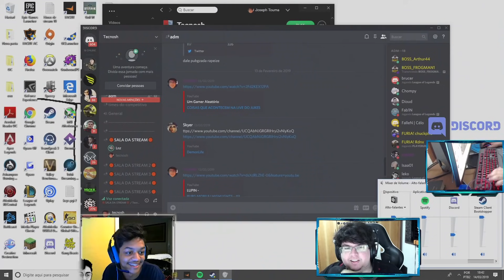JOGUEI COM OS NOVOS PRODÍGIOS DO PUBG!!! ft Lnz3 e Frogmaan1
tecnosh Entrem no meu discord pessoal! Bora jogar juntos

Lnz3!

Frogmaan1!

Música do final: "Barren Gates & BEAUZ - Tomorrow (feat. Harley Bird)"